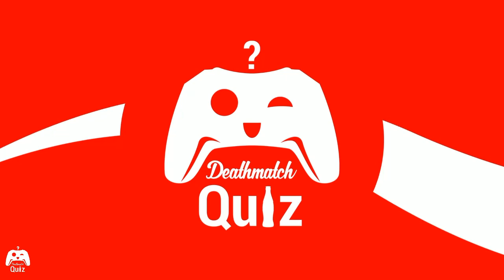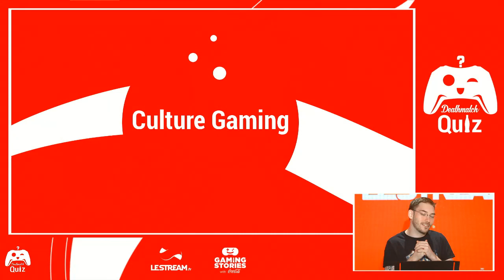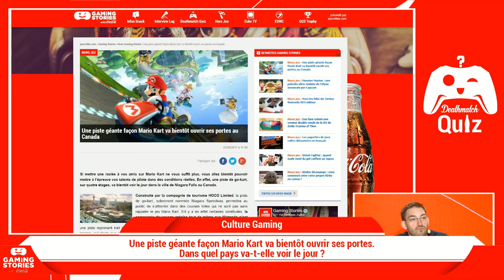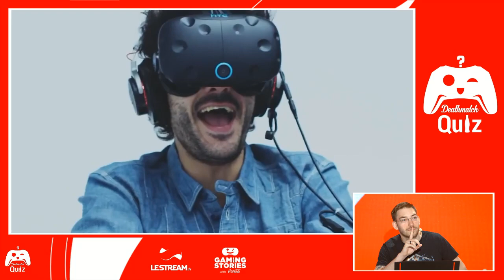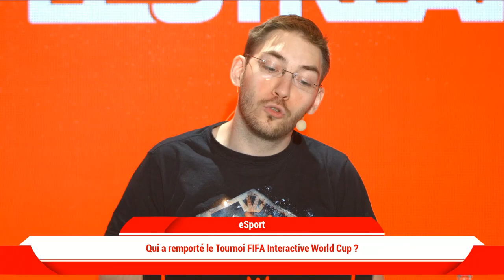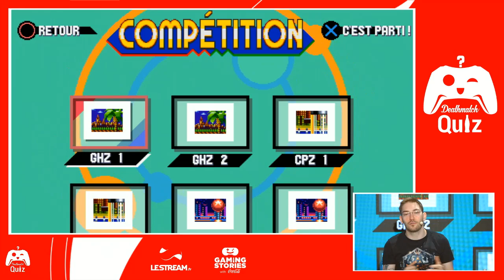Deathmatch Quiz du vendredi 25 août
pour retrouver toutes les actualités de Gaming Stories with Coca-Cola.